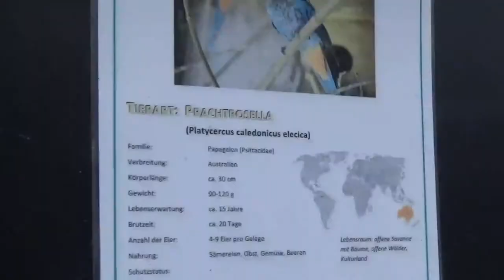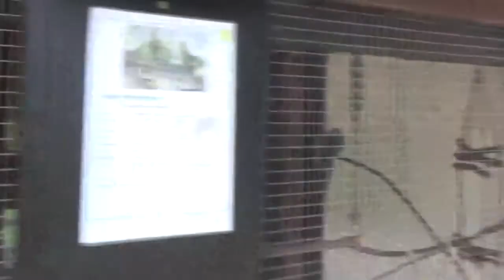Tiergarten Fasanerie Groß-Gerau : Mufflon / Wildkatzen / Nandu / Damwild / Esel / Ziegen und mehr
Ich war vor einem Monat in dem Tiergarten Fasernarie Groß-Gerau ! Ich bin benjulian1. Habt Fun !!! Und noch mal danke an 222 Abos :)

PSN : benjulian1 / benjulian2.